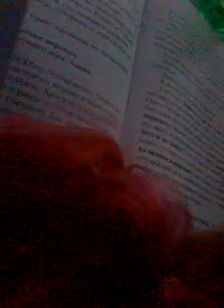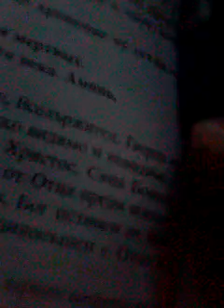Моята кукла на Блум Сиреникс ( Клипче за моята BFF Натали )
Здрасти , Нати ! Това клипче е за теб ! И съжалявам , че е тъмно , но светлината нещо се крие на камерата . Е, надявам се клипа да ти хареса ! Приятно гледане , мила !!!